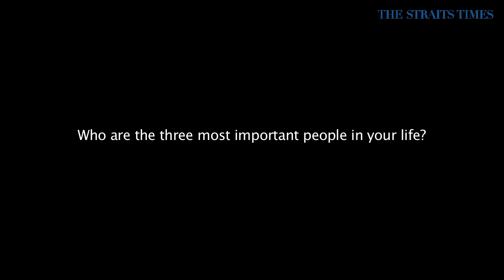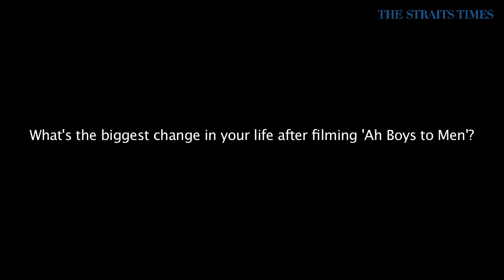Turning Point: How he became 'Lobang King'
Ah Boy's to Men's 'Lobang King' Wang Weiliang talks about the three people that changed his life.